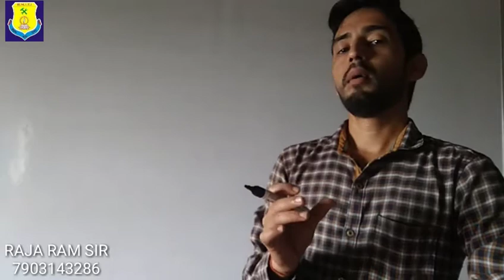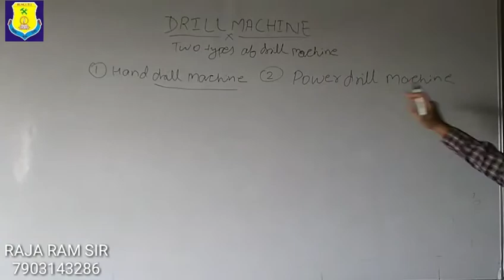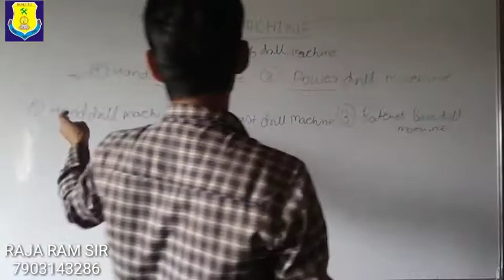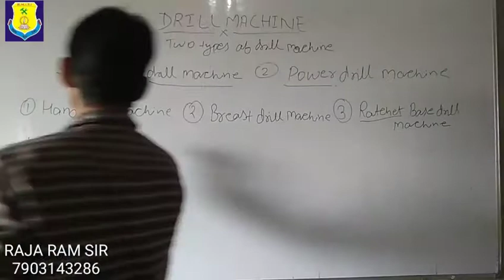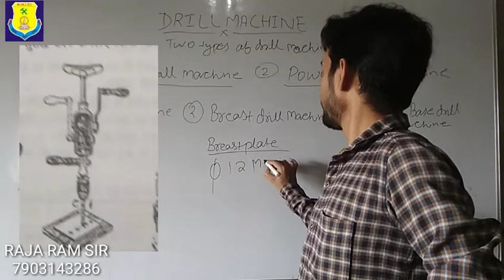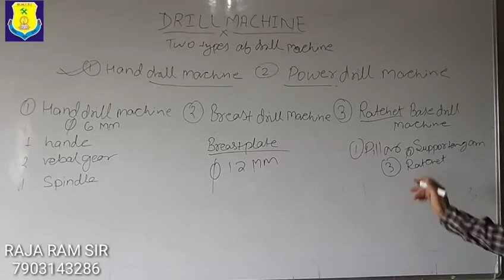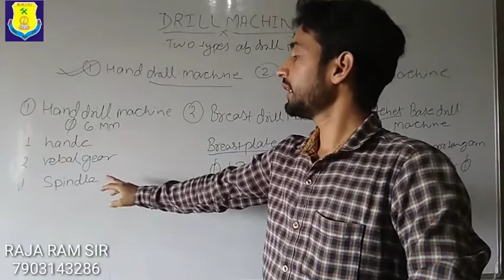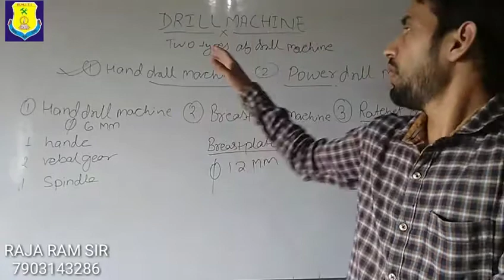CLASS-21//DRILLING MACHINE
Types of drilling machine